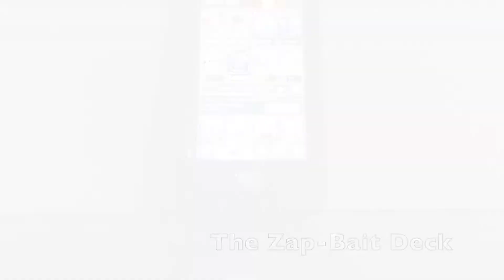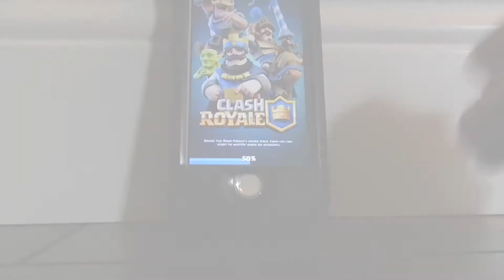CLASH ROYALE- SUPER FUNNY TROLL DECK!!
Hey guys, in this video, I troll people with a zap-bait deck!! Big thanks to Watermelon_Games_YT for helping me with some of the components of this deck!
If you are new to my channel, this is a channel where we do CLEAN videos from unboxing's, to vlogs, and basically anything we come up with. I upload on Monday, Wednesday, and Friday.